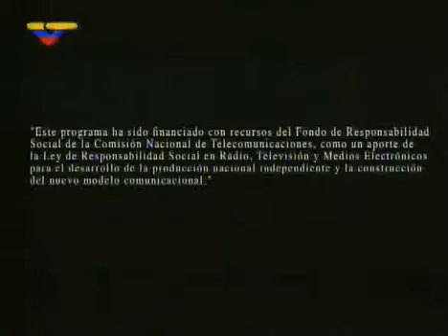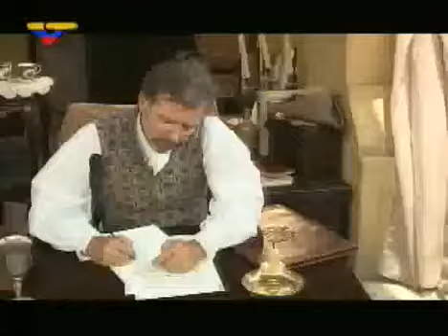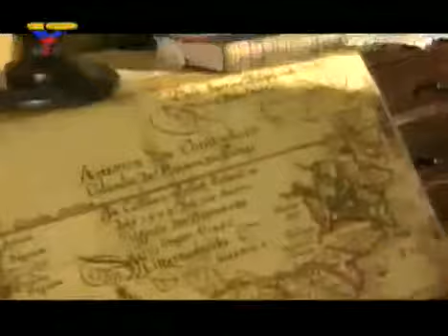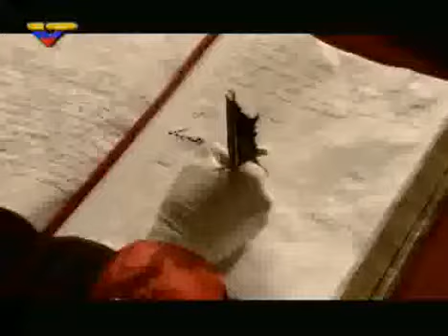19 de abril 1810 Insurrección Libertaria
Largometraje acerca de los hechos ocurridos el 19 de abril de 1810, los cuales marcaron el inicio de la independencia de Venezuela. El  Material es Producido por VTV en colaboración con la Villa del Cine.

No olvides visitar nuestro portal web y leer nuestros artículos y dejar tu comentario

La revolución está en marcha...